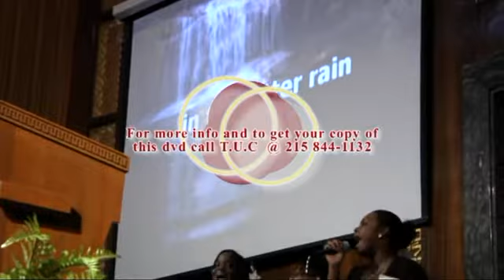Pastor Noel Jones Bible Sermons Study 2016-Take The Roof Off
This video: Pastor Noel Jones Bible Sermons Study 2016-Take The Roof Off

Noel Jones (Pentecostal bishop)

Noel Jones (born January 31, 1950) is an American minister. Noel Jones is the senior pastor of the City of Refuge Church in Gardena, California, which has about 17,000 members and was formerly the Greater Bethany Community Church.
Early life
Noel Jones was born in Spanish Town, Jamaica on January 31, 1950. One of seven children born to Bishop Robert (who was a politician and Apostolic clergyman) and Marjorie Jones. Noel Jones was raised alongside a diverse array of siblings (one of whom is the actress and singer Grace Jones). His parents took him and his two siblings at the time, Chris and Grace, and relocated to Syracuse, New York in 1965.
Early education and ministry
Noel Jones received the call to ministry at the age of nineteen. Noel Jones attended St. Jago High School and went on to attain a Bachelor of Science in Theology degree from Aenon Bible College. Noel Jones would go on later to receive his doctorate from the International Circle of Faith. At the age of twenty-six, Noel Jones accepted his first pastorate at Bethel Temple of Longview in Longview, Texas.
Current ministry
In June 1994, Noel Jones was chosen to succeed Bishop Robert W. McMurray as pastor to approximately 1,000 members of the Greater Bethany Community Church, located at 84th Hoover Street, Los Angeles, California. During his tenure, the membership of the church has increased so significantly that, in 2003, a new building was acquired in Gardena, California. The new sanctuary, now known as "The City of Refuge", accommodates a growing membership of 17,000. The church has a choir known as the City of Refuge Sanctuary Choir Their 2007 debut album, Welcome to the City, charted on the Billboard 200 chart and made number one on the Billboard Top Gospel Albums chart.